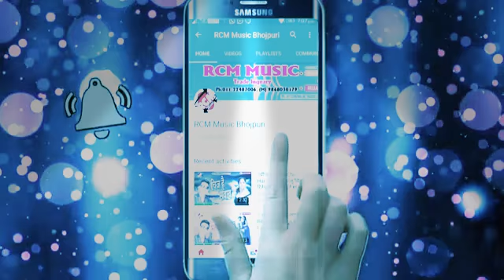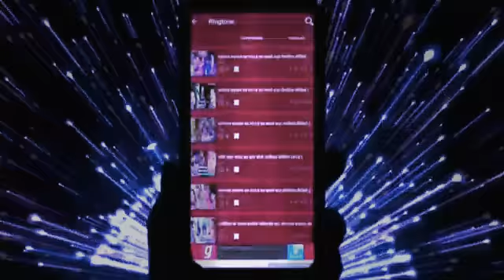Neem ke Gachi par at Kalwa